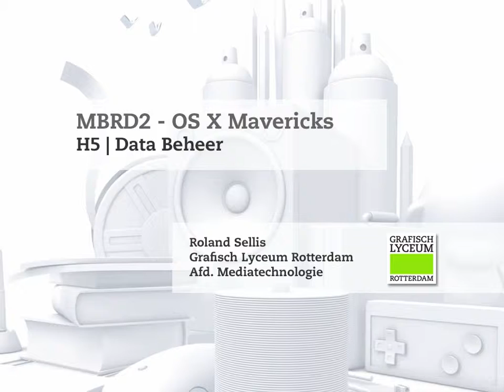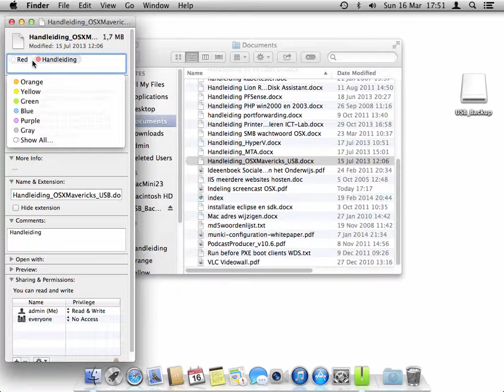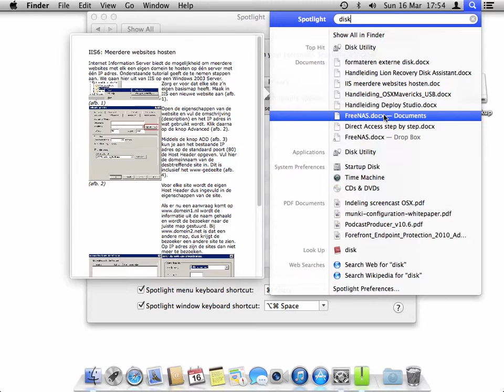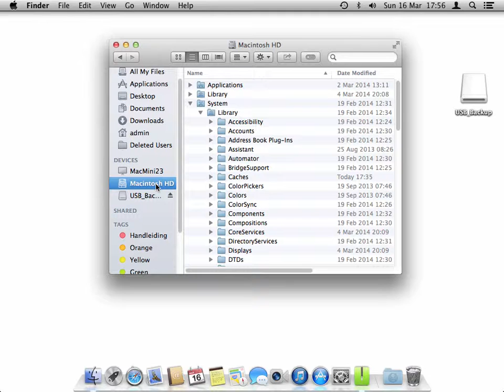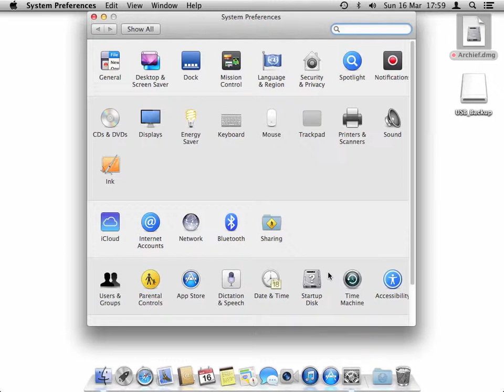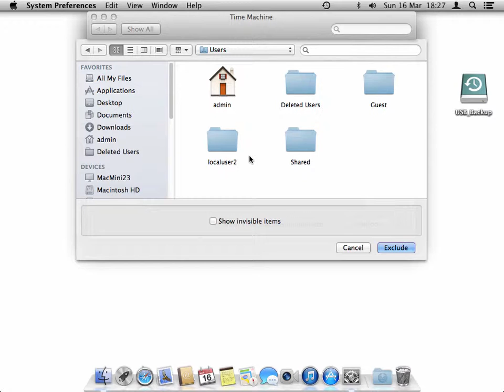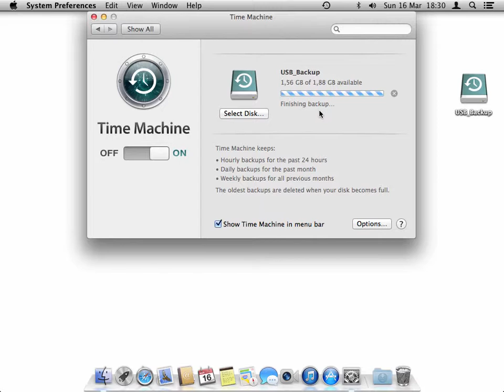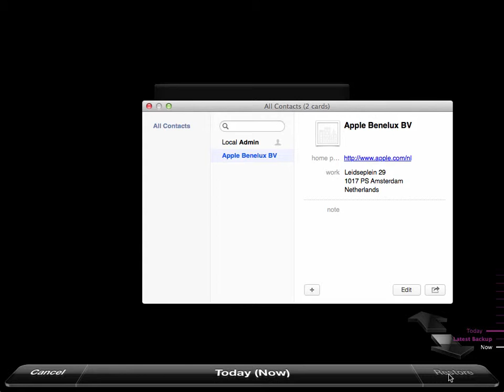MBRD2 H5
Screencast behorende bij de reader MBRH2 - introductie OS X Mavericks Leerjaar 1 MediaTechnologie GLR - Hoofdstuk 5